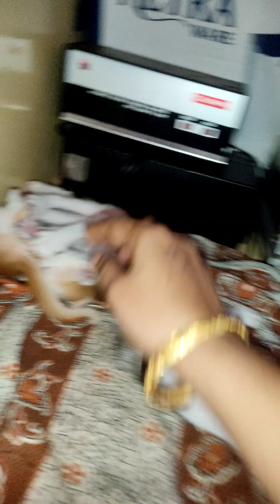குறும்பா அப்படினா என்னவா இருக்கும்🤔shashasha0709 cutekittens catlover kittens play#ytvi